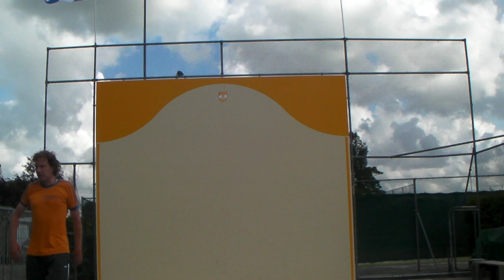Finale Muurkaatsen ALS toernooi 2011 Jirnsum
Final One wall handball tournament Jirnsum - The Netherlands
Anno Wytsma - Boy Sjonger
MKF De Wide Stege, 18 juni 2011